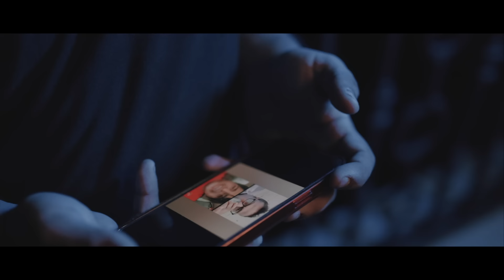MEME SONG - Fukra insaan (Official Music video)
MEME song is our second song of our new LABEL- MALHAN RECORDS . I hope you guys love it !!

Thankyou to everyone for always supporting !!

♪ Song: MEME SONG
♪ Performed by: Fukra Insaan
♪ Lyrics: Asif Shaikh $ Fukra Insaan
♪ Music Produced by Asif Shaikh
♪ Audio Mixed by Sumit Maitraa
♪ Audio Mastered by Sumit Maitraa
♪ Recorded at: Raw Ice Studio
♪ Director : Ashish Uppal & Rahul Mithu
♪ Dop & Editor : Ashish Uppal
♪Video by : The Black Filmers
♪ Styled & Makeup by :Simran ( Blush on Cheeks )